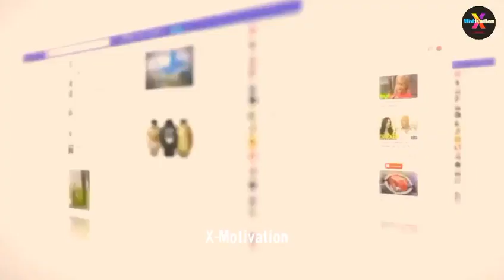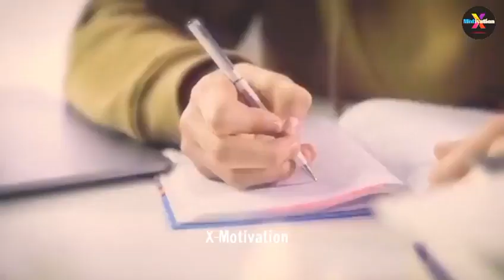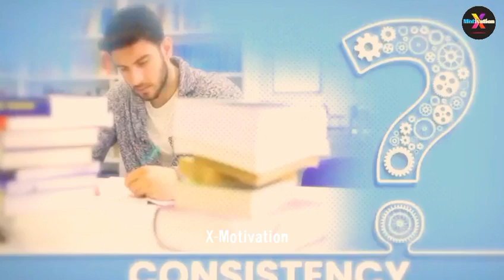7 Secret Study Tips_How to study effectively and remember everything_@MisterProton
7 Secret Study Tips_How to Study For Score highest marks in Exam

Adda247
Unacadmy neet toppers
Rakesh yadavreaders publication
Magnet brains
Jee wallah
Vedantu 9&10
Mister proton
Chetchat

Toppers timetable for studies
Study tips
Study like topper
How to became a topper
Topper timetable
10 secret study tips to score highest in exam
Secret study tips to score highest in every exams 2023
Secret study tips to score highest in every exam
Mister proton
Mister proton new video
Mister proton 2.0
Psychological facts
Mister proton study tips
How to study effectively and remember everything
How to study effectivaly
How to study effectivaly without distrection
How to study effectively without distraction
How to study effectively without distraction in tamil
How to study effectively without distraction malayalam
How to study effectively without distraction in telugu
How to study effectively without distraction for exam
How to study effectively without distraction for long time
How to study effectively without distraction in hindi
How to study effectively without distraction in kannada
How to study effectively without getting bored
How to study effectively without distraction for neet
How to study for board exam 12th
How to study for exams in tamil
How to study for neet
How to study for board exam 10th
How to study for board exam 10th in last 1 month
How to study for jee
How to study for exam 1 day before
Secret study tips to score highest in exams
Secret study tips to score highest in exams mister proton
secret study tips to score highest in exam
2 secret study tips to score highest in every exam
secret study tips to score highest in exam in tamil
secret study tips to score highest in exam in hindi